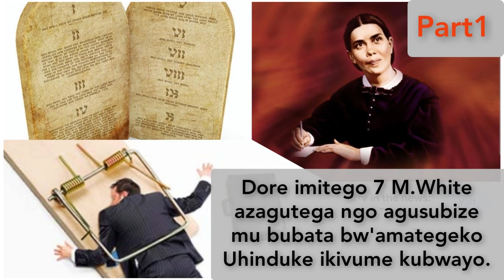HUNGUDAPFA14: IMITEGO 7 YITWAJE ISABATO NGO IDUSUBIZE MU BUBATA BUDUHINDURA IBIVUME.